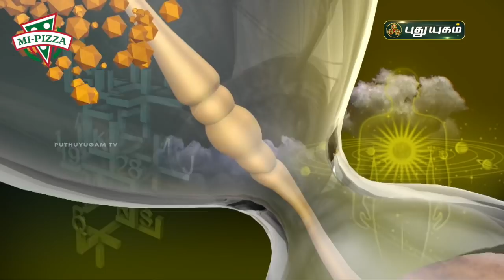Today Rasipalan - 20/09/2021 | Indraya Rasi Palan Tamil | இன்றைய ராசிபலன் | Astrologers Magesh Iyer